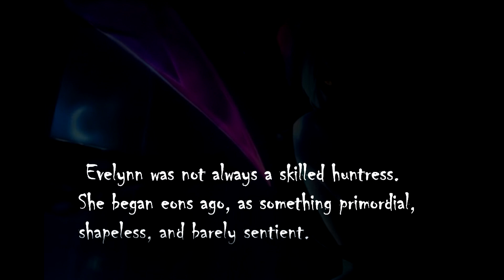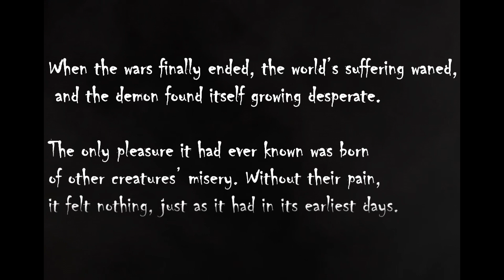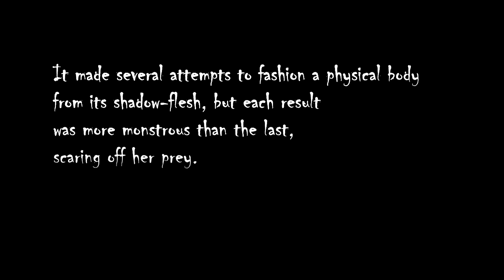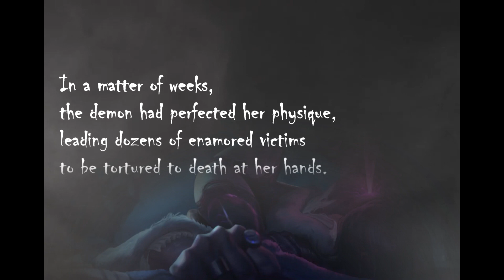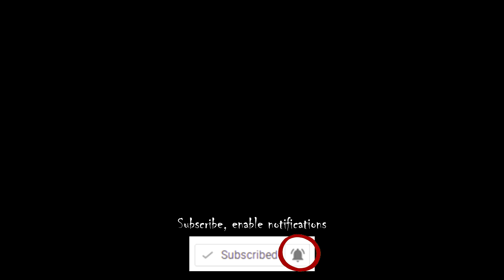Evelynn, Agony's Embrace - Lore Spotlight - League of Legends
Evelynn was not always a skilled huntress. She began eons ago, as something primordial, shapeless, and barely sentient. This nascent wisp of shadow existed, numb and unroused by any stimulation, for centuries. It might have remained so, had the world not been upended by conflict. The Rune Wars, as they would come to be known, brought an era of mass suffering the world had never known...

"Evelynn, Agony's Embrace - Lore Spotlight - League of Legends" isn't endorsed by Riot Games and doesn't reflect the views or opinions of Riot Games or anyone officially involved in producing or managing League of Legends.